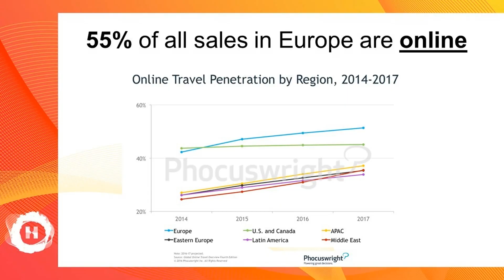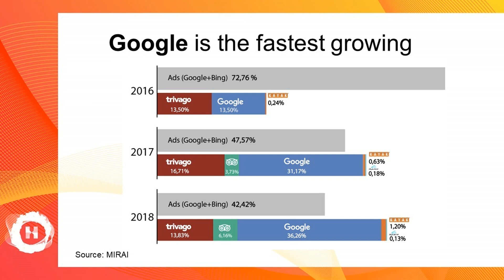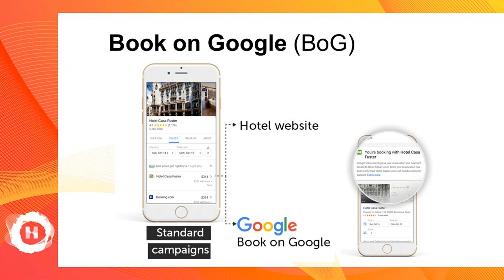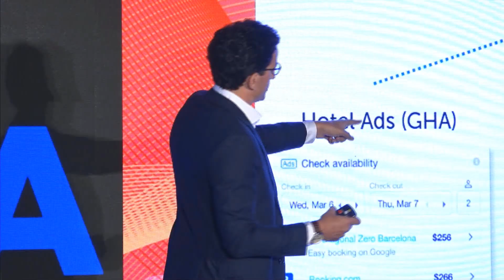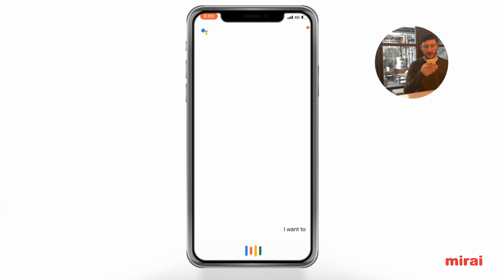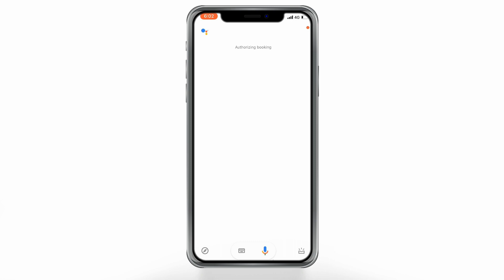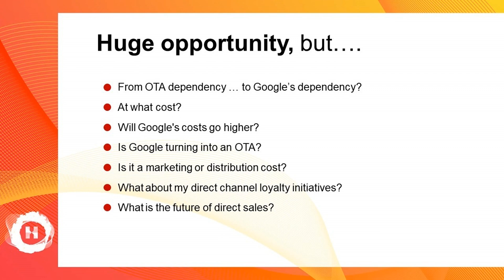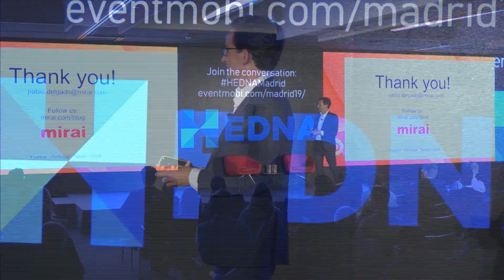HEDNA Madrid Pablo Delgado on Google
What are Google’s plans? How to leverage the latest tools and features to drive direct bookings and great customer engagement

Pablo Delgado, CEO of Mirai presents the latest findings.
Andre Baljeu - TechTalk.Travel interviews Pablo.

HEDNA (Hotel Electronic Distribution Network Association) is a not-for-profit trade association whose worldwide membership includes executives and managers from the most influential companies in the hospitality industry. Founded in 1991, HEDNA's mission is to be the leading global forum for advancing hospitality distribution through collaboration and knowledge sharing. Its vision calls for HEDNA to be known for creating an environment that fosters strategic collaboration toward business development in the global hospitality industry.